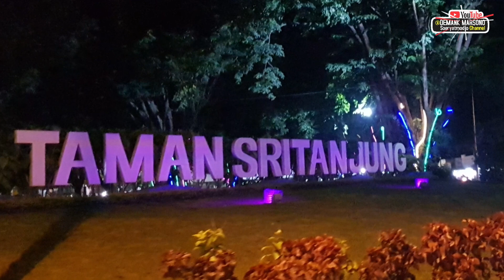SUASANA PASAR TRADISIONAL BANYUWANGI • Pasar Banyuwangi di Tengah Kota Dengan Nuansa Pedesaan